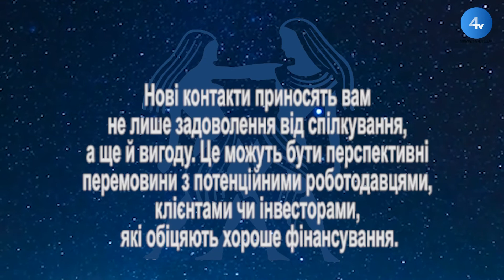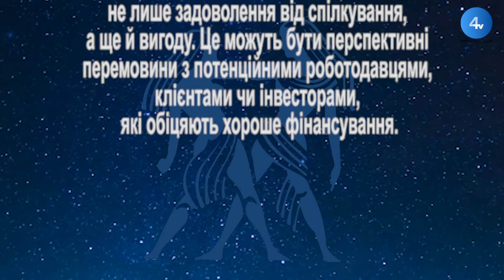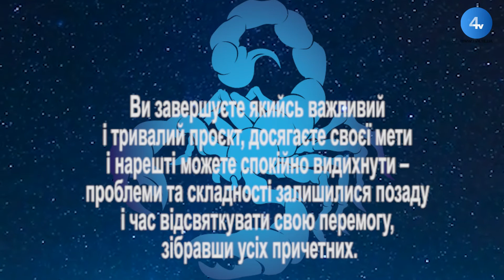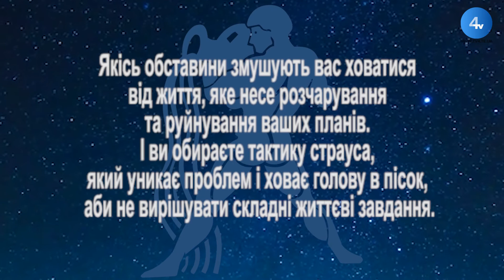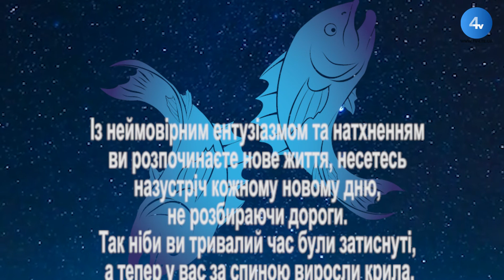Про нас. 481